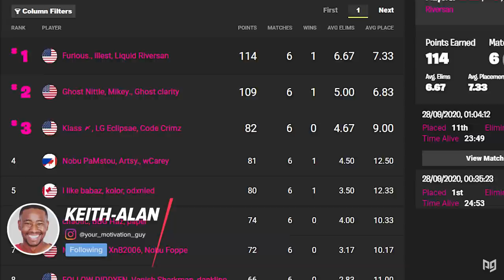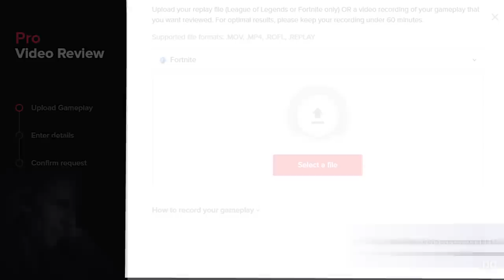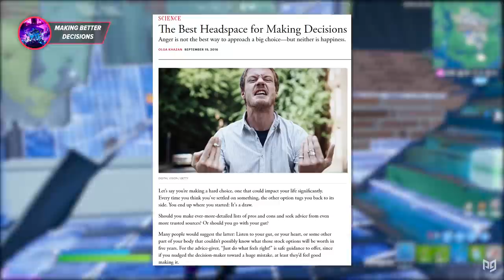NEVER Make A Bad Decision Again in Fortnite! - A Complete Guide To Decision Making